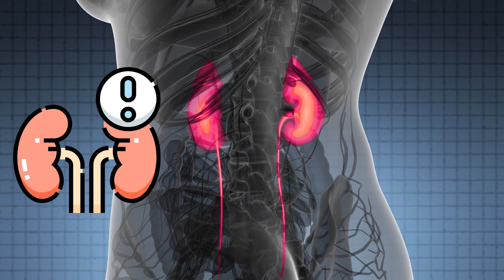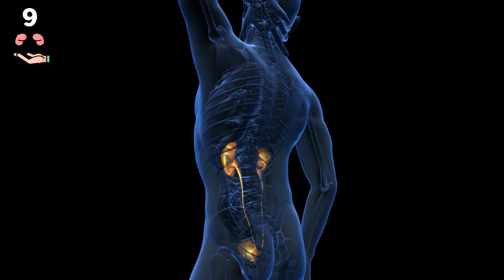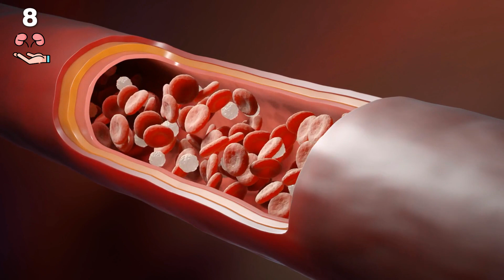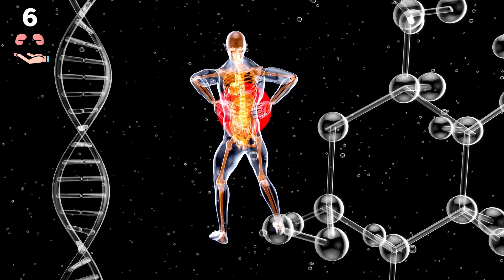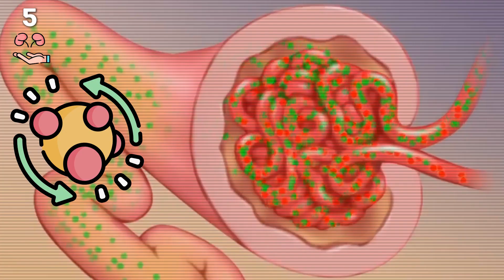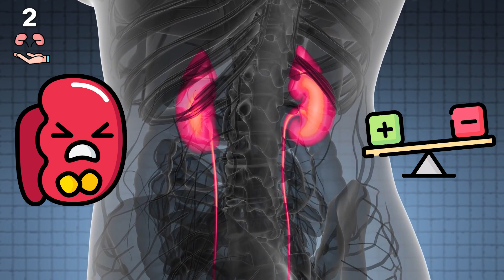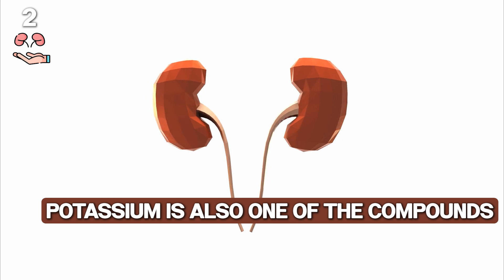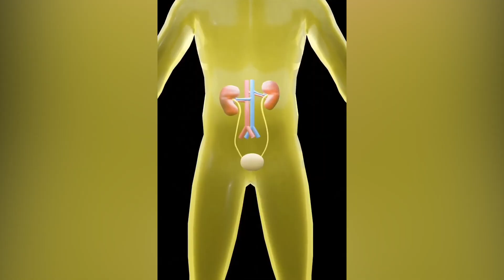10 Signs Your Kidneys Are Crying For Help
Kidney disease is one of the most terrifying conditions in the world, impacting more than 37 million people in the United States alone. What makes it so scary, however, is that most of the noticeable symptoms only appear after 90% of kidney function is gone. Yes! 90%.
So how do we avoid that and not develop chronic kidney disease?
The best step for kidney disease prevention would be to put it on a leash while it is still in its early stage. This means that you must learn to detect the initial symptoms of kidney disease to avoid the deadly repercussions.
So, in this video, we gathered 10 of the most common early signs of Kidney Disease that you must be mindful of. Our number one symptom will surely leave you in shock considering that it is an everyday activity you may not be paying enough attention to.

Body Care Guru does not endorse or recommend any specific tests, physicians, products, procedures, opinions, or other information that may be mentioned in our videos. Relying on any information that is provided by Body Care Guru, its employees, or others appearing in the content is solely at your own risk.

0:41 - Kidney Failure Symptom #10
1:48 - Signs of Kidney Disease #9
2:59 - Signs of Toxic Kidneys #8
4:10 - Signs of Kidney Problems #7
5:06 - Kidney Failure Symptom #6
6:23 - Signs of Kidney Disease #5
7:21 - Signs of Toxic Kidneys #4
8:24 - Signs of Kidney Problems #3
9:27 - Kidney Failure Symptom #2
10:57 - Sign of Kidney Disease #1